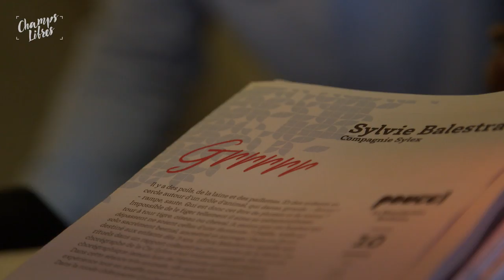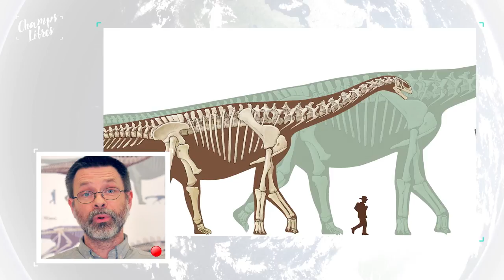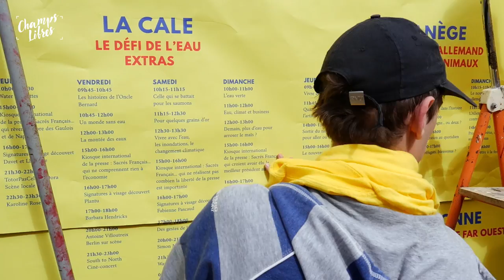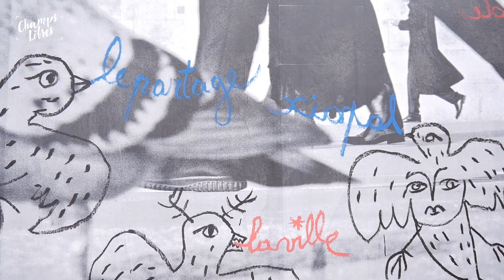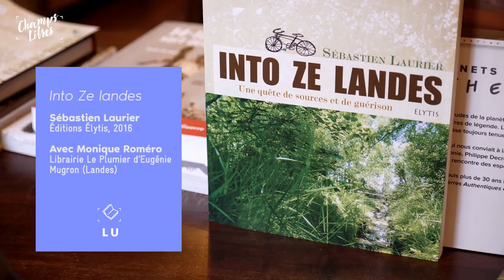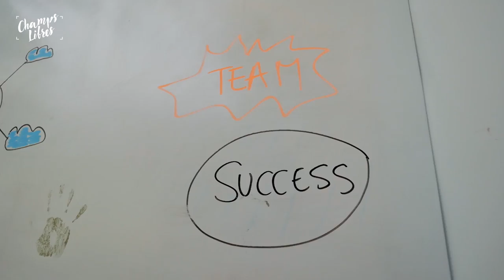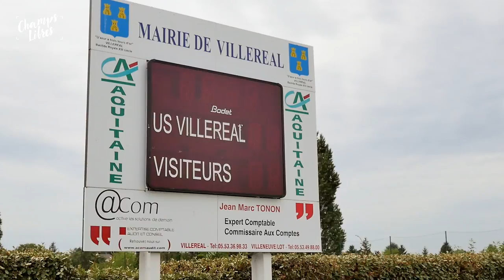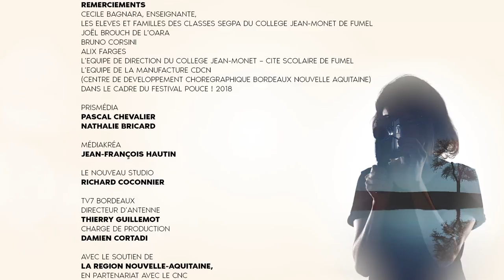Champs Libres - Épisode 6 Saison 1